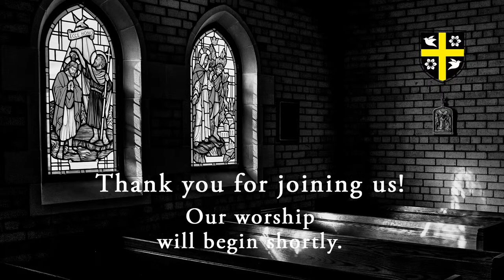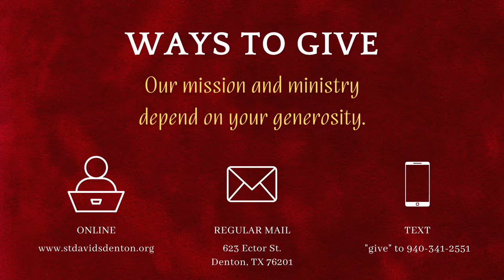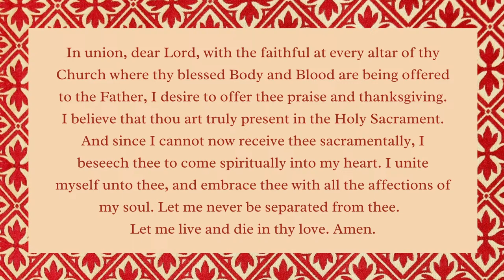The Liturgy of the Palms & Holy Eucharist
Join us live at 10:30 am for worship on Palm Sunday.

Worshiping with us for the first time? Welcome! We have a connect card we'd love for you to fill out so that we can get to know you better